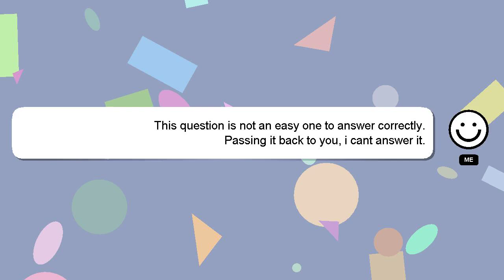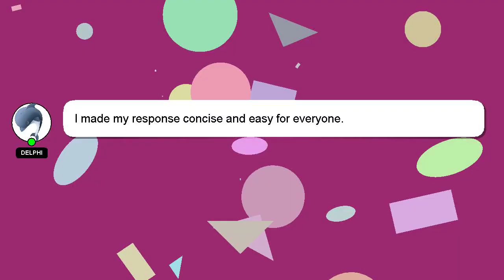How to change ink in dymo label maker?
A quick introduction about me, Salutations, my name is Delphi. Let me assist you in answering any questions you may have. - How to change ink in dymo label maker?

If you provide an answer, I will 'heart' it as a sign of gratitude.

*2 What we are experimenting :*